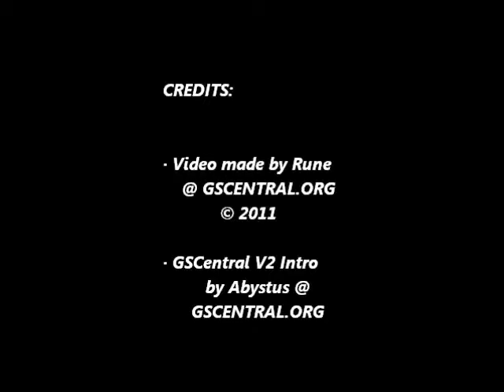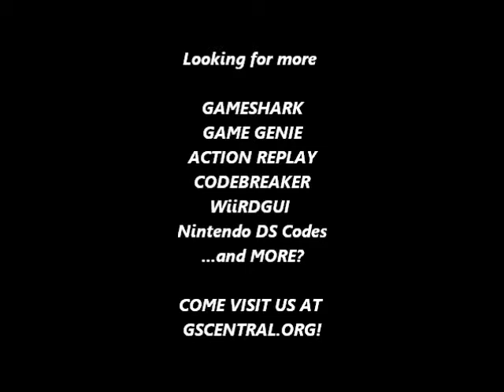GSCentral - Taz Mania (SNES) - I.Time/Health, No Signs/Trees Appear While Moving Forward (Part 2)